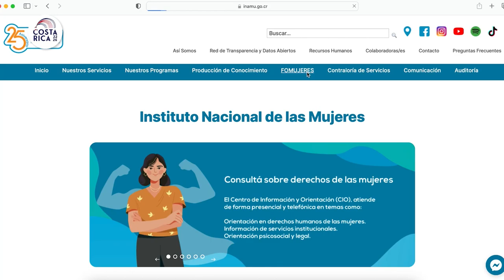INAMU tendrá sesiones informativas en la Zona Sur para dar detalles sobre FOMUJERES